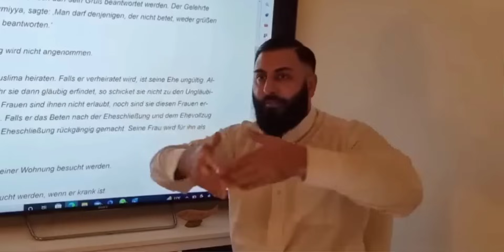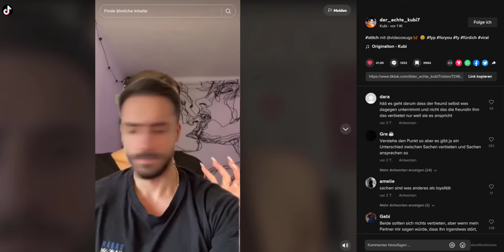Die schlimmsten TikTokerinnen Deutschlands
Kauf über den Link um mich zu supporten: